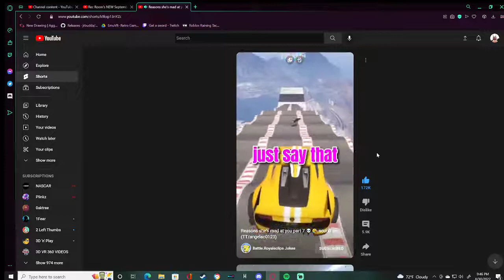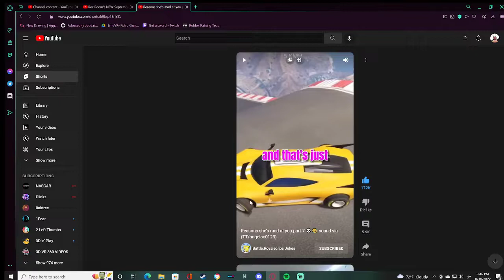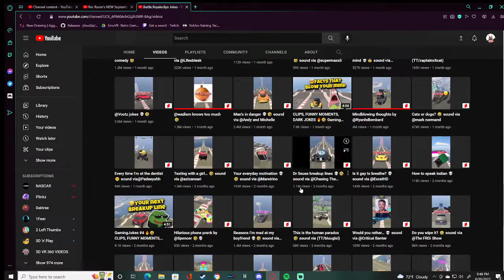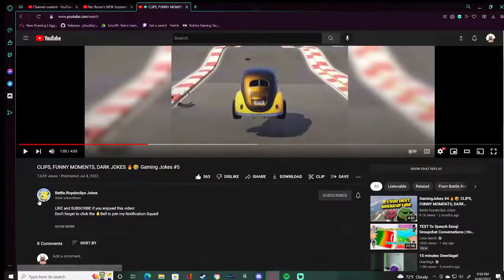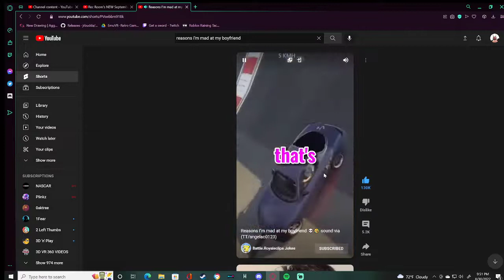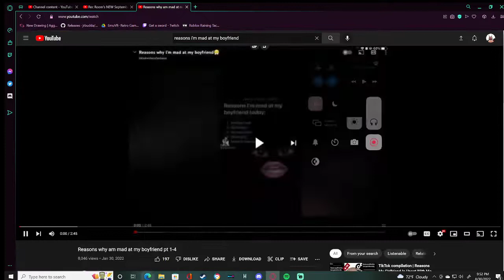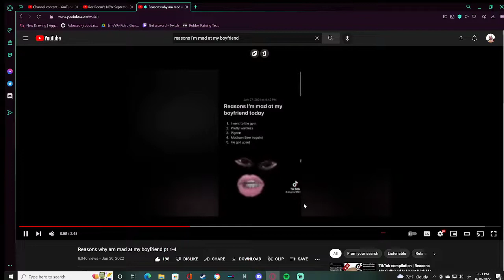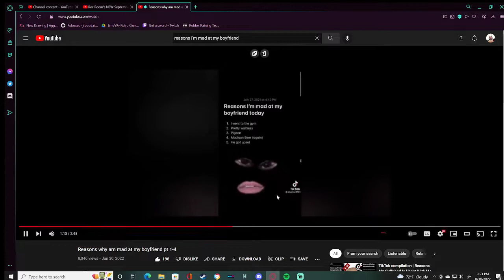Reacting To Cringe TikToks And Reasons Im Mad At My BF Vids